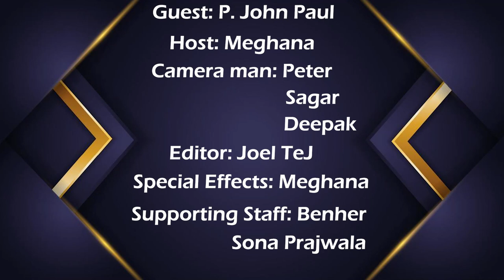KRAISTHAVA KONAM PART - 8 ( JOHN PAUL GARU) 21-09-24